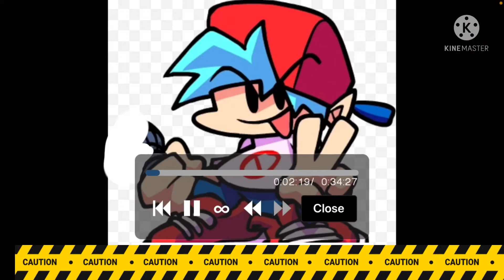Eggman stays at sonics house for a while (basically one of the sonic boom episodes)